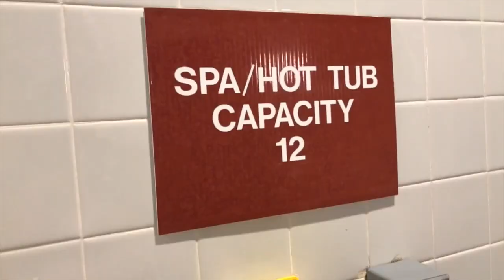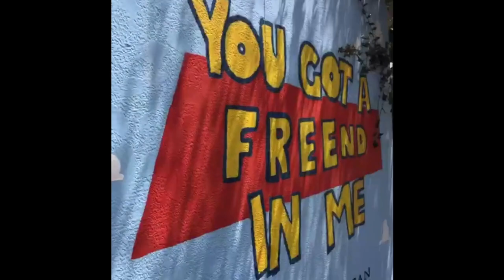FREE '23 Recruitment Video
Here in the 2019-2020 recruitment video! Informationals are on 9/3 @ 8:30PM in MSC 2406B and 9/4 @ 8:30 and 9:45PM in Rudder 308. Applications are due 9/6. Join FREE to make some amazing friends and make unforgettable memories!